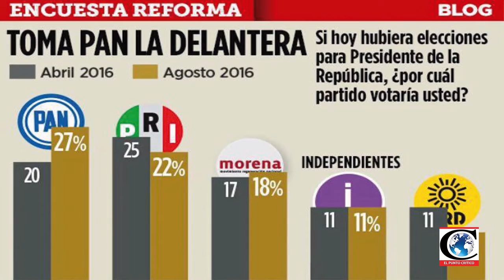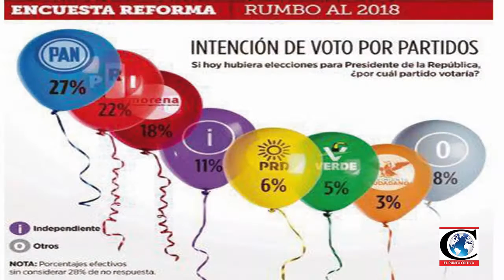Encuestas RumboElecciones2018. José Luis Benítez, Questionar-T